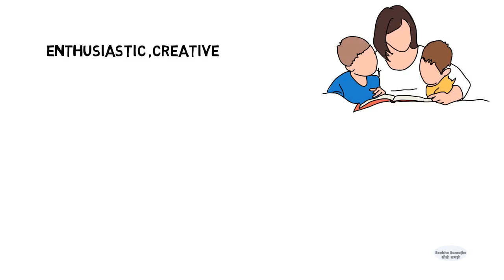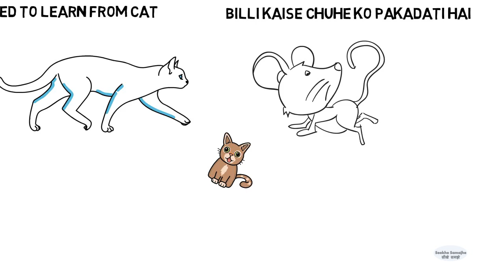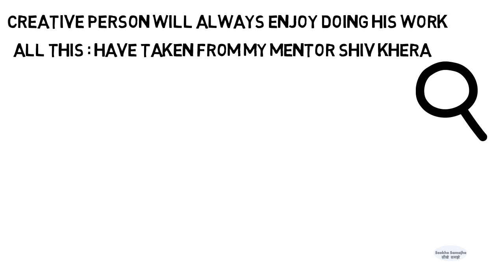रचनात्मक बनिए, जीत आपकी ही होगी ||Be Creative, You will Win ||Book example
रचनात्मक बनिए, जीत आपकी ही होगी

Be Creative, You will Win
“जीतने वाले कोई अलग काम नहीं करते| वे हर काम को अलग ढंग से करते है|”
“Winners don’t do different things, they do things differently”
Shiv Khera